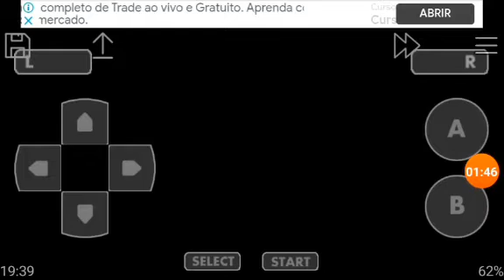Destroyed by (Insert AU here) 44op20 - Pokemon Leaf Green #3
Getting a new Pokemon and losing to my rival 44op20.

Such b r u h